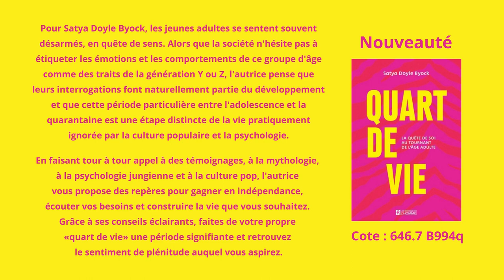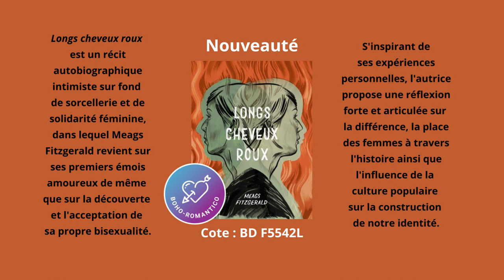Suggestions de lecture - 3 mai 2023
Cette semaine, on se cherche un peu en tant que jeune adulte, on évalue les troubles de comportement à l'école, on parle de religion(s) et d'invasion de l'Ukraine, et on rencontre des gens fabuleux, dont une personne aux longs cheveux roux.